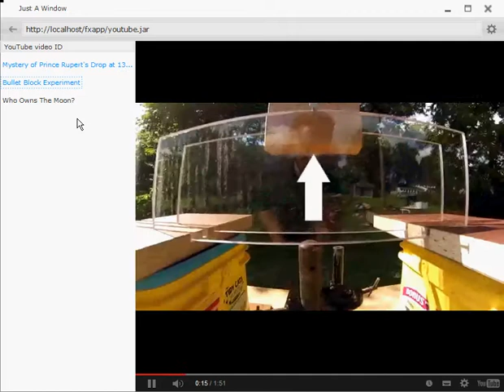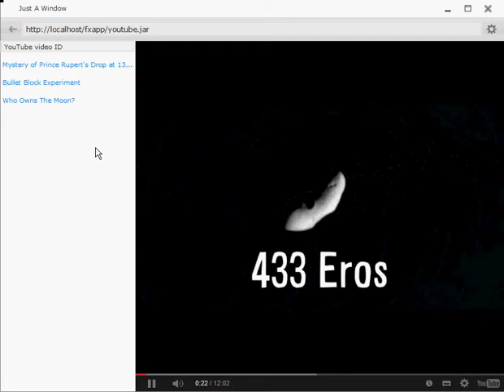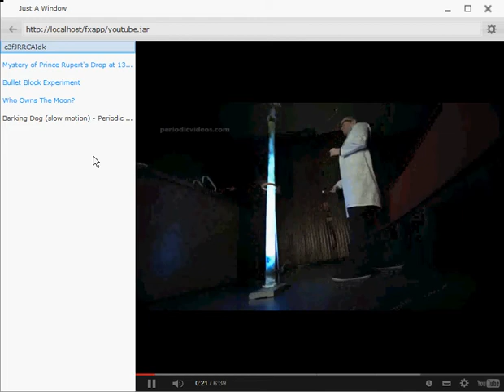Make a YouTube videos list and store it locally - JAW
JAW app that creates a list of YouTube videos and stores it locally (on the client).

Sample videos from YouTube channels (in order of display) SmarterEveryDay, Veritasium, Vsauce and PeriodicVideos.